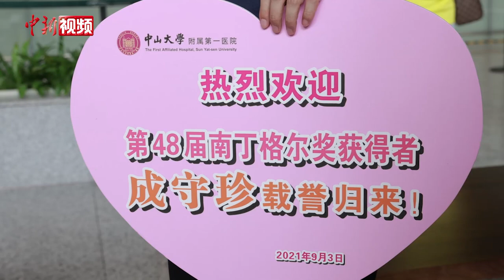为抗疫青丝变白发 中国护士成守珍获南丁格尔奖章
9月3日下午，在广州白云国际机场，手捧鲜花从人群中走出的成守珍，精神焕发，她的同事们早早就在机场等候，迎接这位一天前刚刚在北京人民大会堂获颁南丁格尔奖章的白衣天使。

南丁格尔奖章是红十字国际委员会为纪念佛罗伦斯·南丁格尔在改善战地伤病人员护理方面做出的卓越贡献而设立的国际护理最高荣誉奖。5月12日，2021年第48届南丁格尔奖章获奖者名单公布，中国有3人获奖，是本届获奖人数最多的国家。

成守珍在42年的护理道路上，从抗击非典到汶川地震救援，她始终践行南丁格尔誓言。

2020年2月初，她率领131人的团队赴武汉一线抗疫61天。到华中科技大学协和医院，接管了两个病区，救治246名重症患者，将医护联合查房的经验带到了武汉，并亲自给重症患者插管。从武汉回来，大家发现，去时一头青丝的成守珍，归来已是满头白发。

但随后，她又作为专家组成员赴塞尔维亚支援抗疫40天，获颁塞尔维亚最高荣誉勋章。

谈及赴塞尔维亚支援抗疫期间，成守珍说，大家在各自的防护服上，不是写自己的名字，而是都写上“中国”。

回到医院，单位的姐妹们也都赶来迎接他们的明星，大家都争着合照，南丁格尔奖章更是成为焦点，成守珍说，奖章属于大家，让姐妹们都来摸摸看。